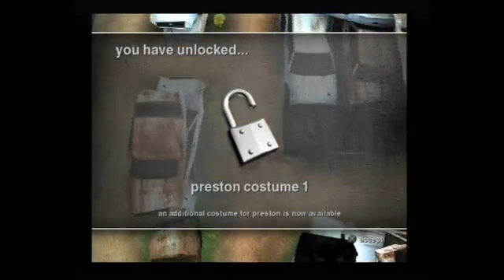Jackass: The Game part 14 "bad doggy" (meat man)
thanks to my friend elk i bought this game and here is the playthrough of it